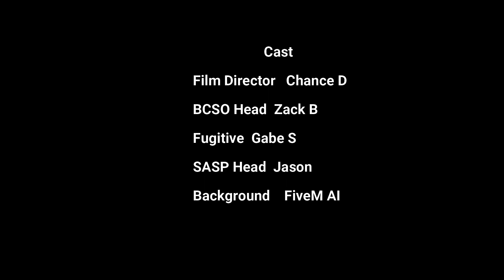LAORP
Server trailer for Law & Order RP